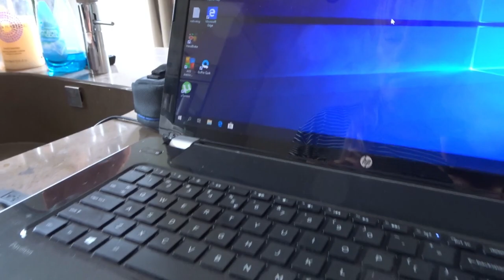milanco vlog #24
Z1 24